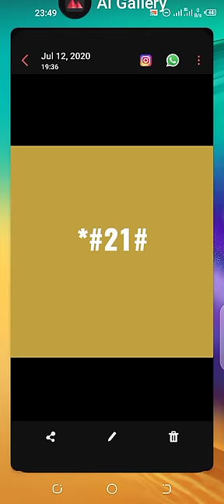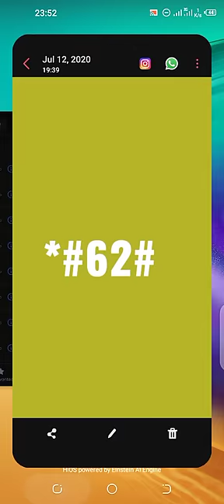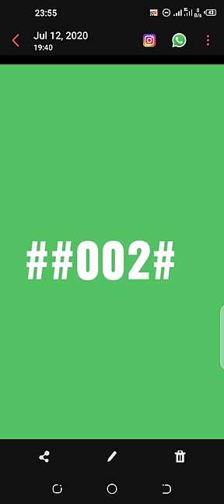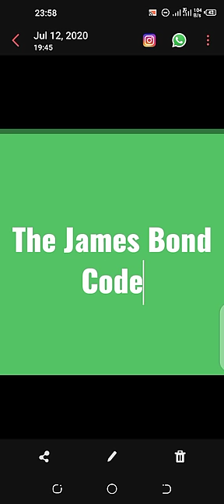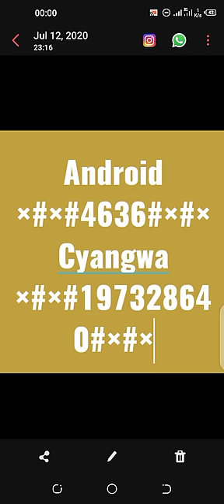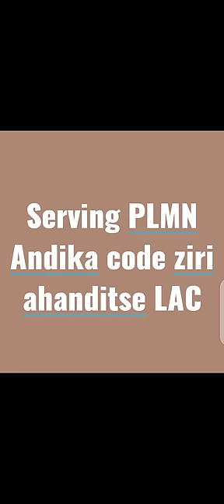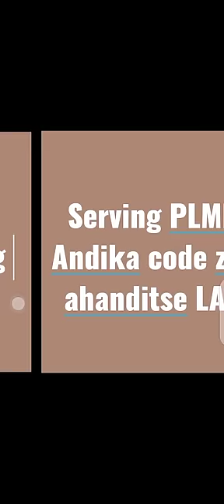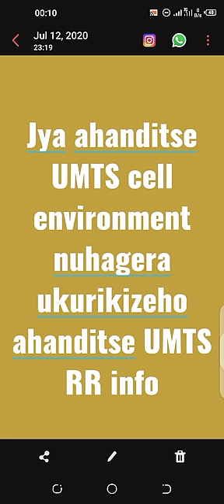Dore code z'ingenzi cyane ukwiye kumenya kuri phone yawe. Umutekano wa phone yawe mu biganza byawe.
Muri iyi video turarebera hamwe code zitandukanye zidufasha kumenya byinshi kuri phone zacu. Kurikira yose Kandi ntiwibagirwe gutanga igitekerezo cyawe.